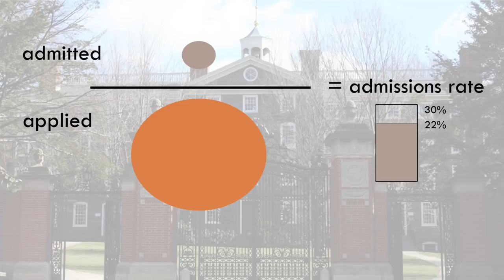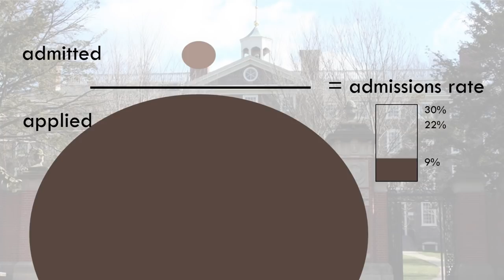Hacking college admissions: John Katzman at TEDxBeaconStreet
Why does everyone think it's harder to get into a top college when it's probably easier?  The answer speaks to an emerging revolution in US education, and of a new student and educator mindset.

John Katzman is an education entrepreneur whose companies (The Princeton Review, 2U, and now Noodle) have helped transform college admissions and online learning.